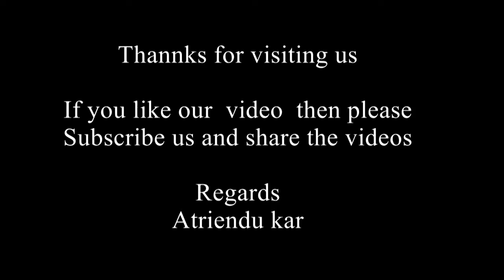Neha's bridal shooting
Video shooting